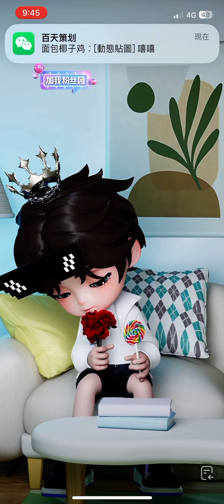教导小十八的八哥